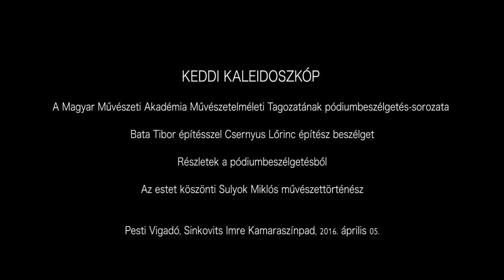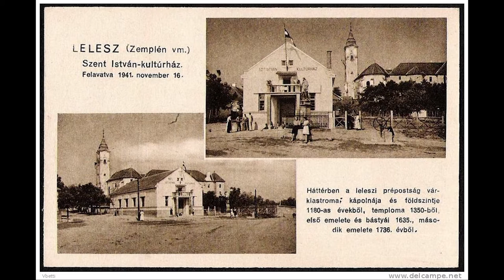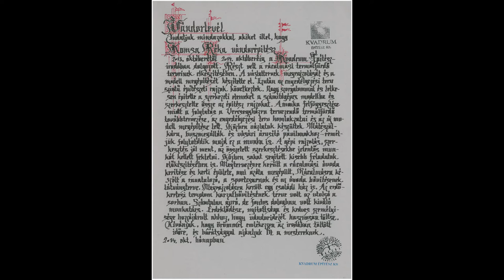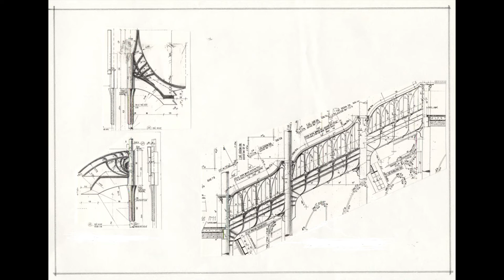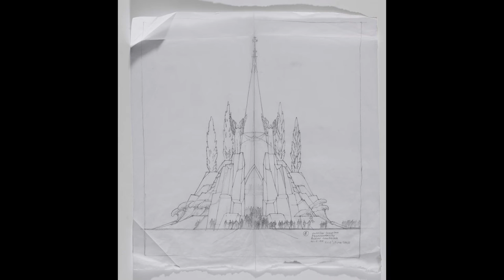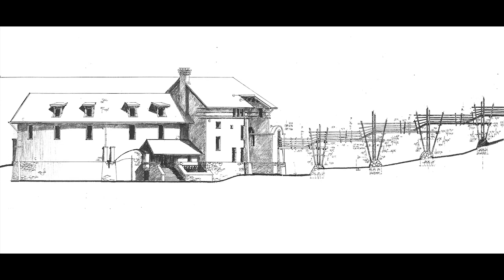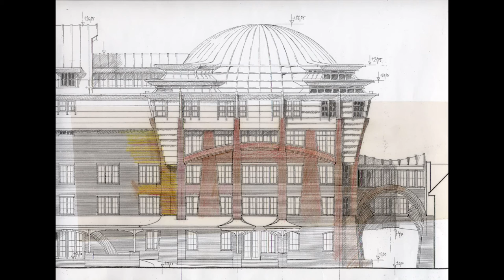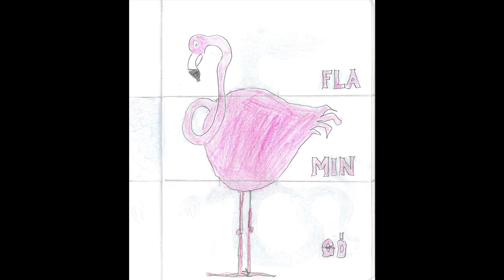Keddi kaleidoszkóp - Bata Tiborral beszélget Csernyus Lőrinc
Bata Tibor építésszel beszélget Csernyus Lőrinc építész.

Felvétel: Pesti Vigadó Sinkovits Imre Kamaraszínpad, 2016. április 5.